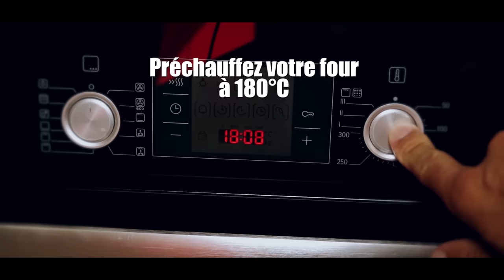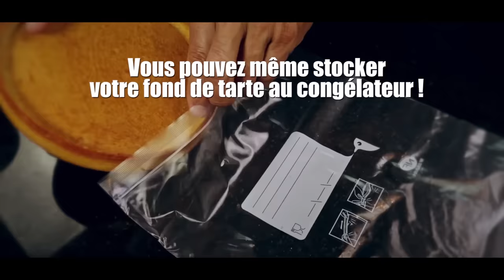La pâte sucrée (Recette - Fonçage - Cuisson)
Bonjour,

Totalement autodidacte, je souhaite partager avec vous les recettes et techniques que j'utilise pour faire des pâtisseries dignes des plus grands chefs pâtissiers.

Voici la recette de la pâte que j'utilise pour la réalisation de mes tartes.
Je vous explique aussi ma méthode de fonçage, ce n'est pas la plus rapide et elle demande un peu de matériel mais elle a l'avantage d'être techniquement accessible par tous et le résultat visuel est garanti !
La cuisson a aussi une grande importance.
Et enfin quelques astuces pour lui donner un super look et qu'elle puisse rester croustillante un maximum de temps.

Merci et bon pâtissage !!!
Dom